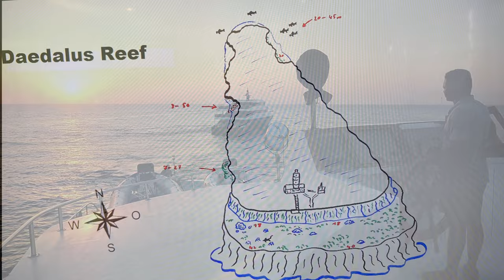42 - Daedalus reef - Départ - Égypte